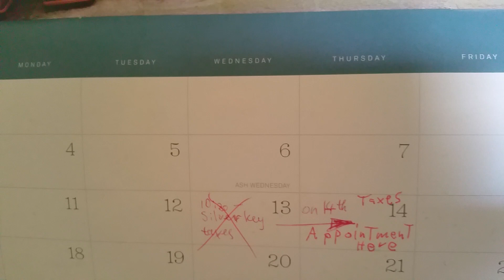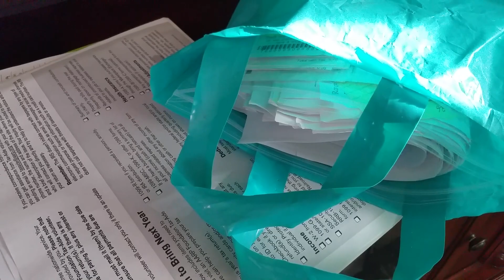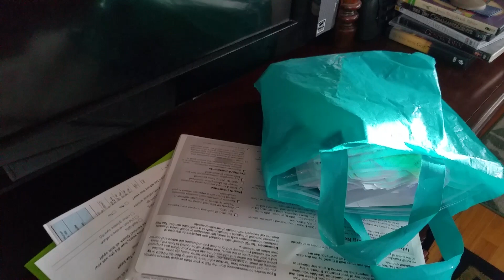Налоги в США.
законное ограбление по американски